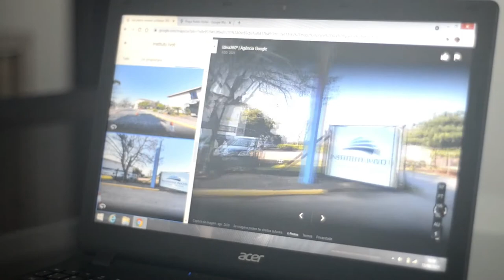La Cumparsita - Camerata Ivoti (Momento Cultural do dia 25/06/2021)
Nome do Grupo: Professores da Camerata Ivoti/Ascarte
Professor Responsável: Isabel Wiebke
Pianista Acompanhador:
Peça Gravada:
La Cumparsita - Compositor: Gerardo Rodriguez - Arranjo de Merle J. Isaac

Professores Integrantes:
    1. Manoela Lampert - Violino 1
    2.  Caroline Lutz - Violino 2
    3. Isabel Wiebke - Viola
    4. Monica Cardoso - Violoncelo
    5. Márcio Fisch de Oliveira - Contrabaixo